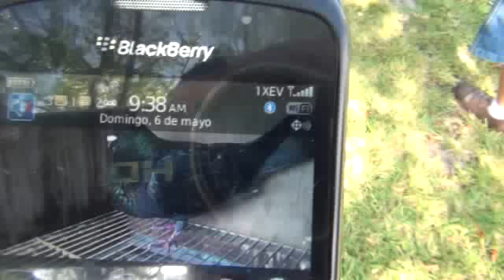CPL 2012 El Chupi Chupi de Mayito.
Participacion de Mayito en el concurso de palomos ladrones con su palomo el chupi chupa.